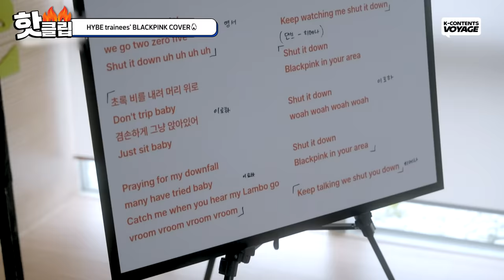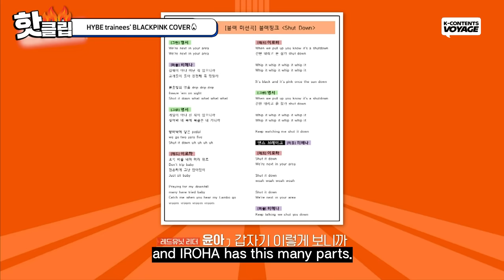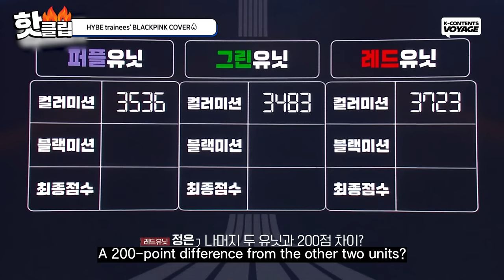🔥BlackPink Cover🔥 ‹Shut Down› - HYBE 'ACE' trainees l R U NEXT?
00:00 the stage preparation process
10:47 Shut Down 🎼 Blackpink Cover